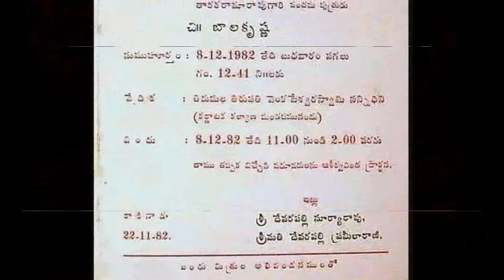బాల‌య్య వ‌సుంధ‌రల అలనాటి శుభ‌లేఖ‌ చూసారా Balakrishna Vasundhara Marriage Wedding Card Goes Viral